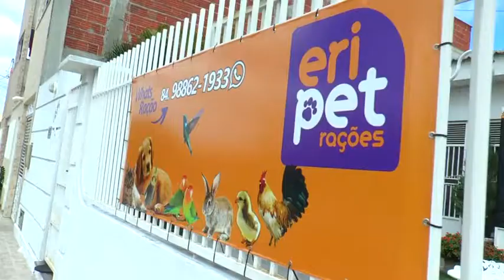ZONA LESTE DE CAICÓ TEM ERI PET RAÇÕES - VEJA O VÍDEO